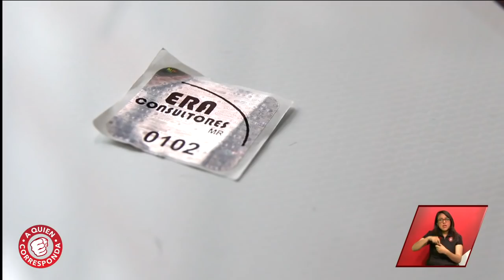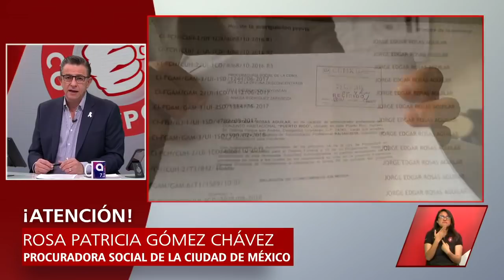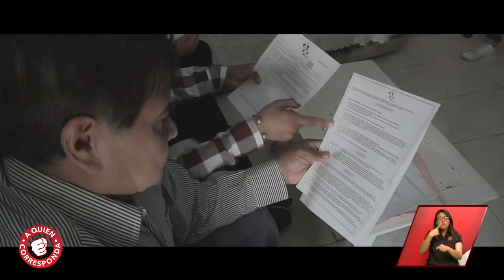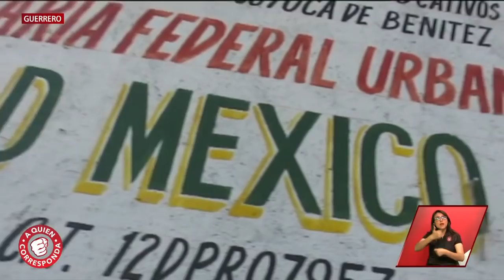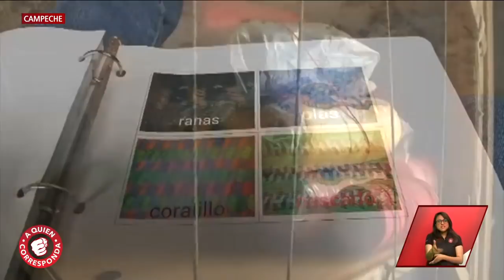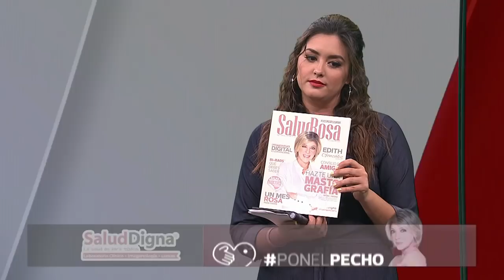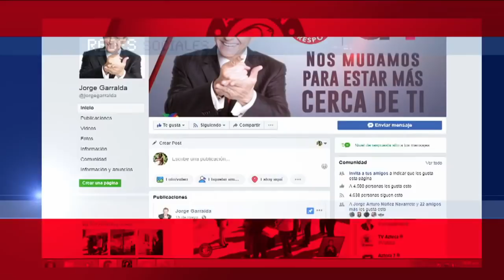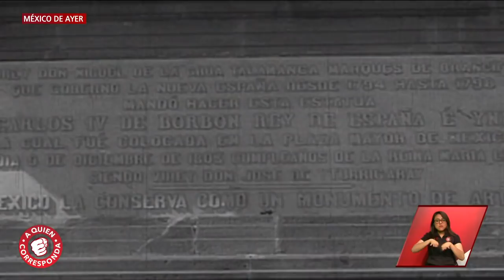A Quien Corresponda | Programa completo 26 de octubre 2018